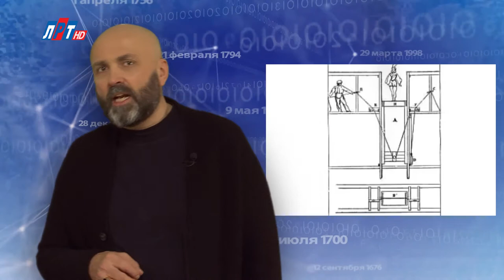"Дата" - 20 февраля